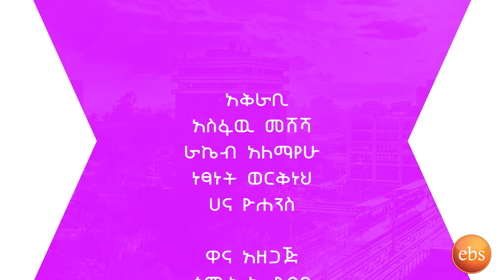የፋሲካን በኢቢኤስ ዝግጅት አቅራቢዎች ልዩ መልዕክት/2010 Fasika Special Program